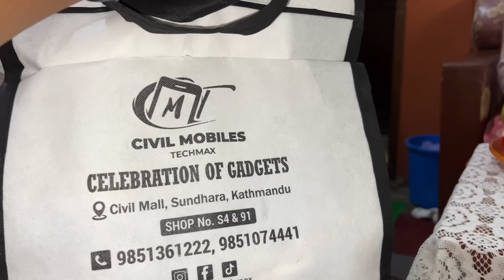MOTHERS DAY SPECIAL🥰 + PACKAGE UNBOXING VLOG 😍